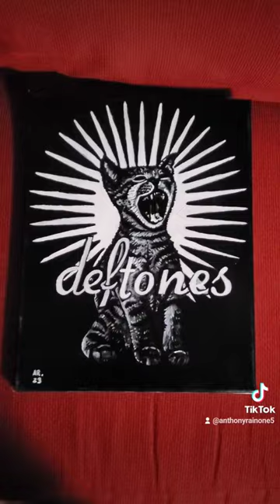Deftones cat painting